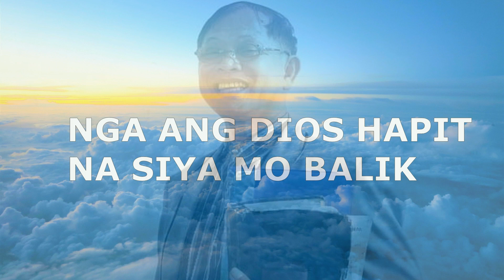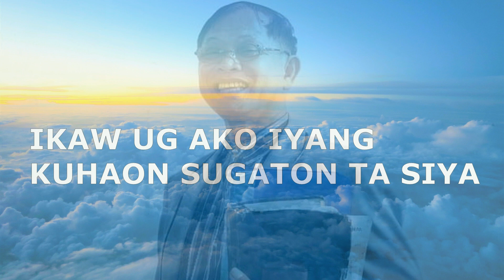NIINING PANAHONA WAY KAPILDIHAN ANG MGA KRISTOHANON PASTOR DODONG MOLINA